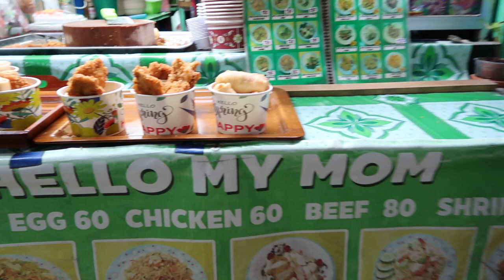WE SWAM WITH SHARKS ON THIS ISLAND... best snorkling Thai island?